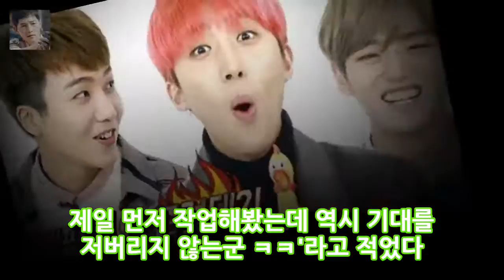고준희양 친부 딸 사망 후 장난감 자랑？...가족여행까지 경악(종합) 엔터테인먼트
아파트 복도·내부에 건담 로봇 도배 친부 내연녀 가족 데리고 1박 2일 여행 (전주=연합뉴스) 김동철 임채두 정경재 기자 = 고준희(5)양 시신을 유기한 혐의를 받는 친부가 딸을 야산에 암매장한 직후에 보인 이상한 행동들이 주목받고 있다. 사회관계망서비스(SNS)에 건담 로봇 자랑을 늘어놓았는가 하면 태연하게 가족들과 여행을 떠나는 등 비상식적인 행동을 이어갔다.
[★밤TView]주간아 2018 무술년 맞이 개스트 총출동..정신없음- 스타뉴스  엔터테인먼트:
로봇이 유승호 아지3 사랑해..채수빈 향한 마음 고백- 스타뉴스  엔터테인먼트: